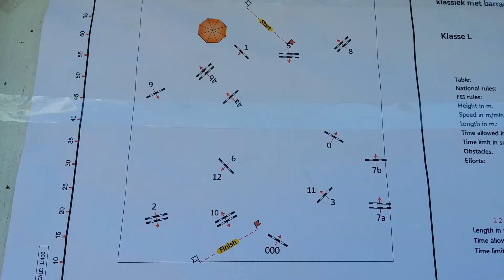Op Wedstrijd? Wat komt daar bij kijken? |Livelifeforhorses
Hoi allemaal,
In deze video gaan Robine en haar instructrice naar een Springwedstrijd. Veel kijk plezier,